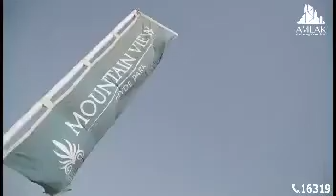Mountain View Hyde Park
The project is designed so that you step out of your home directly into the park to enjoy access to 300 feddans of lush greenery ranging between 160 feddans of Mountain View Gardens and Hyde Park’s 140 feddans. Distinctive features including reflecting lakes, memorials, and marvelously designed landscapes contribute to creating inspiring natural surroundings. The project is equipped with 7 km pedestrian trails and a promenade that are all connected to allow you to enjoy strolling, jogging, or biking around the project without crossing a single street, thus ensuring absolute safety for you and your children.